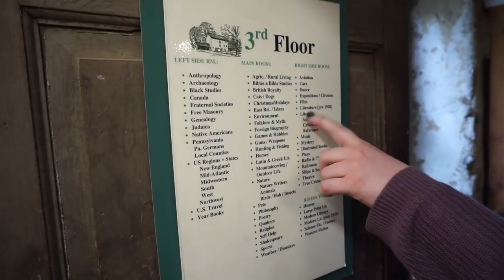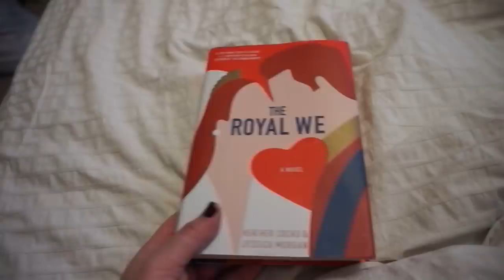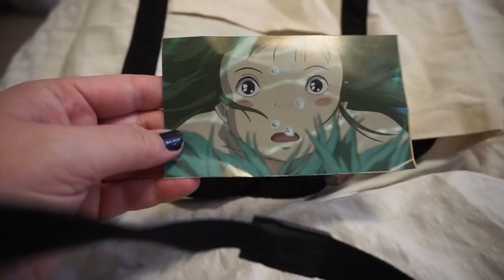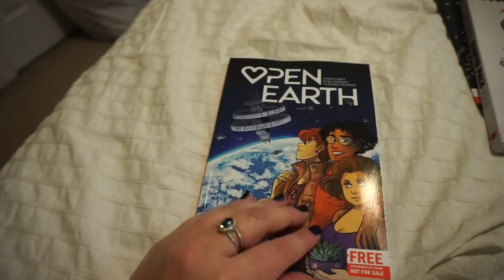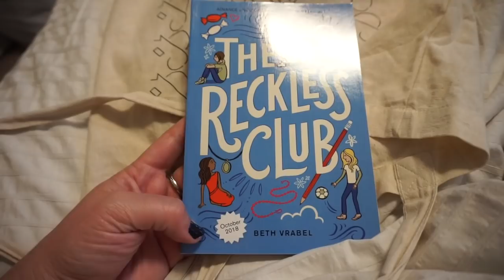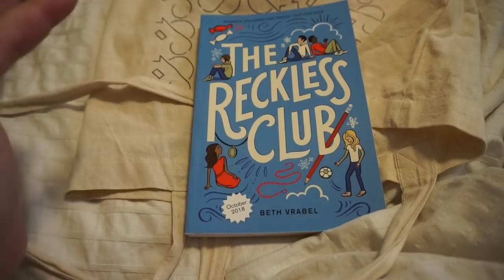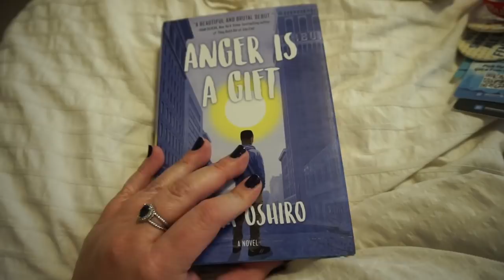BookCon 2018 Vlog & Haul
**OPEN ME**

I had the absolute best time at BookCon 2018 meeting my book friends in person. Guys, I recommend everyone do it if/when they can. Screw the books….the people you meet make the experience. So thrilled I have these memories.

Pick up my book, Shoot Down the Wendy Bird on Amazon, B&N, Book Depository and tons of other booksellers.

Happy Reading
Julie